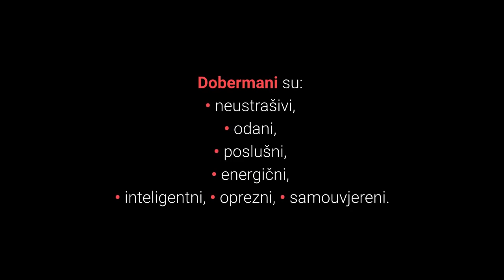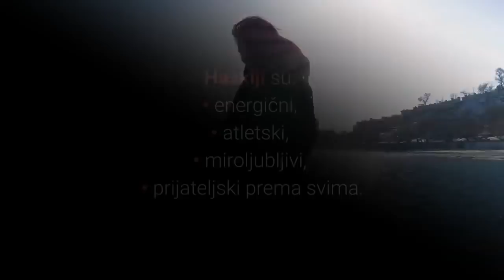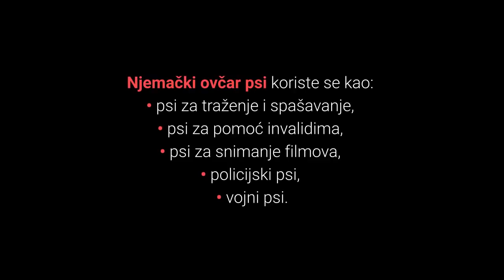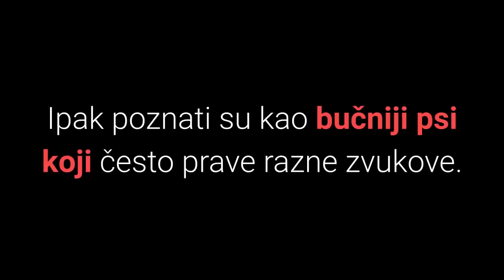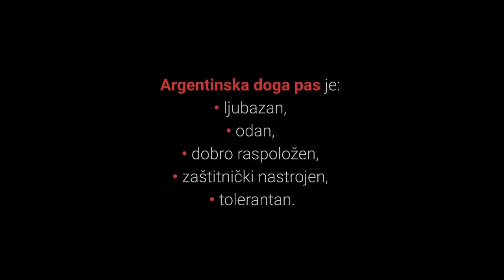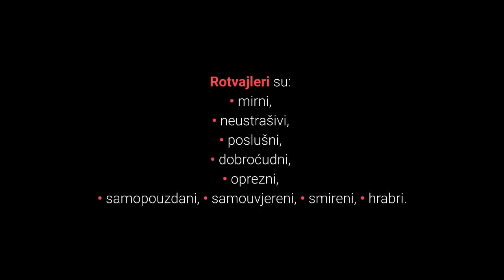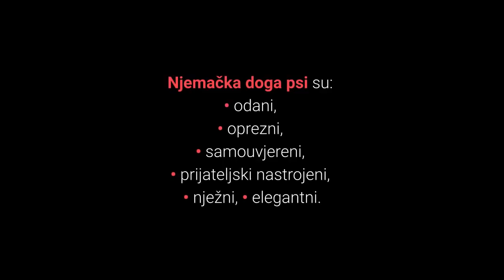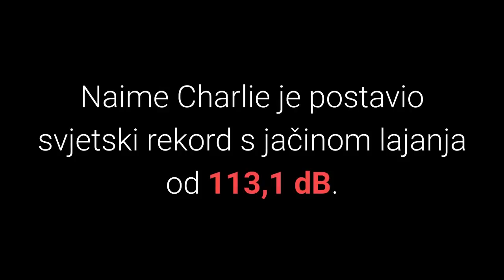🐕 Najglasniji Psi – Top 10 Pasmina Pasa S Najglasnijim Lajanjem Na Svijetu!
👉 Pogledajte listu TOP 10 pasmina pasa s najglasnijim lajanjem. Najglasniji psi posjeduju iznenađujuču jačinu lajanja koju mogu, ali i ne moraju koristiti.
⬇️ Više ⬇️
Posjeti moj webshop KUĆNI LJUBIMCI SHOP na adresi:

5% POPUSTA ❤️❤️❤️ uz kupon "LJUBIMCI"

💵 Donacije: 💵
Bitcoin: [14yyb87SSpzXpLnoXCa9ff6kLY5oEJjUwP]

Najglasniji psi posjeduju iznenađujuću jačinu lajanja koju mogu, ali i ne moraju koristiti.

Želite li vidjeti top 10 pasmina pasa s najglasnijim lajanjem?

Većina pasa laje između 80 do 90 dB.

Ipak jačina lajanja može varirati od pasmine do pasmine, a ovdje će biti izdvojene ona koje laju glasnije.

Pogledajmo sada top 10 pasmina pasa s najglasnijim lajanjem na svijetu:

10. Doberman.

Doberman je odličan pas čuvar koji slovi za vrlo inteligentnu i odanu pasminu pasa.

Ovi psi uzgajani su u prošlosti kao psi za osobnu zaštitu.

Ne laju često, ali kada laju mogu biti vrlo glasni.

9. Sibirski Haski (eng. Siberian Husky).

Sibirski Haski pas slovi kao izuzetno lijepi i dobar izbor za kućnog ljubimaca.

Da li Haskiji vole lajati?

Haskiji vole zavijati, ali rjeđe lajati.

Dakle iako mogu lajati jako glasno, to se neće dogoditi bez prevelikog razloga.

8. Bigl (eng. Beagle).

Mali Bigl psići su izuzetno lijepi, slatki i pogodni za obitelj s i bez djece.

Vole lajati i mogu lajati glasno.

Kod ovih pasa često se javlja problem s prekomjernim lajanjem.

7. Njemački Ovčar (eng. German Shepherd Dog).

Njemački ovčar psi su jedni od najpopularnijih i najodanijih na svijetu.

Ovi psi vole lajati pogotovo kada im je dosadno, ali lagano ih je istrenirati da ne laju.

6. Akita.

Podrijetlom japanski pas Akita je izuzetno zaštitnički nastrojeni, odani, uvijek oprezni i ne laje često.

Iako mogu lajati izuzetno glasno, za takav jaki zvuk je potreban dobar razlog.

Ipak poznati su kao bučniji psi koji često prave razne zvukove.

5. Cane Corso (eng. Italian Cane Corso).

Talijanski Cane Corso Pas je mišićavi mastif koji slovi za jako dobrog kućnog čuvara i imaju izuzetno jak glas kojim će vas obavijestiti o dolasku stranaca.

Također ne vole biti nezaposleni i laju kada im je dosadno.

4. Argentinska Doga (eng. Dogo Argentino).

Argentinska Doga je snažni pas koji se koristio za lov i za borbe pasa.

Mogu lajati izuzetno glasno, ali u pravilu laju kada za to postoji razlog.

Sada slijede top 3 pasmina pasa s najglasnijim lajanjem, spremni?

3. Rotvajler (eng. Rottweiler).

Rotvajler psi obožavaju svog vlasnika i dobri su psi čuvari.

Ipak Rotvajleri su mirni i ne laju bez prevelikog razloga.

S druge strane ovi psi su izuzetno vokalni i mogu praviti razne druge zvukove.

2. Njemačka Doga (eng. Great Dane).

Njemačka doga psi poznati su po svojoj veličini i snazi, ali malo manje je poznato da ovi psi imaju izuzetno jak glas.

Ovi psi vole lajati.

Za samo nekoliko trenutaka vidjet ćete psa s najglasnijim lajanjem na svijetu.

1. Zlatni Retriver (eng. Golden Retriever).

Zlatni retriver je veliki pas koji nije pogodan za psa čuvara jer je izuzetno nježan, dobar i voli pomagati ljudima što ga čini odličnom pasminom pasa za obitelji.

Zlatni retriveri se obično nalaze oko desetog mjesta po jačini lajanja.

Upravo Zlatni retriver pas Charlie drži svjetski rekord i upisan je u Guinnessovu knjigu rekorda za najglasnije lajanje.

Naime Charlie je postavio svjetski rekord s jačinom lajanja od 113,1 dB.

TOP 10 Najglasnijih Pasa Na Svijetu!

Materijali u videu
1: TOP 10 DOG BREEDS WITH LOUDEST BARK
2. Najglasniji Psi – Top 10 Pasmina Pasa S Najglasnijim Lajanjem Na Svijetu!